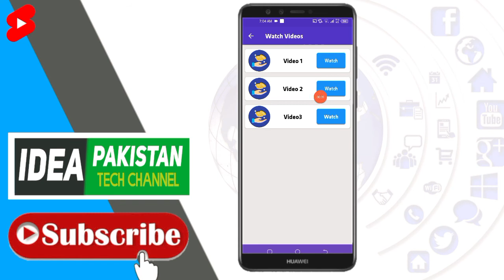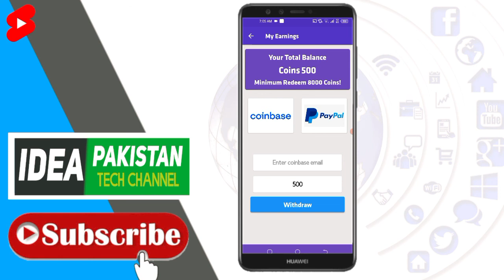how to Earn Money From CashPlayz App in Pakistan